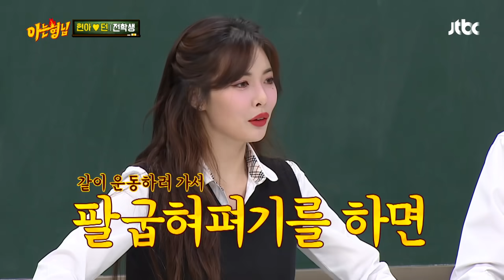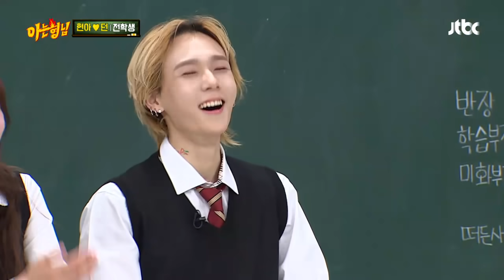난 아프지 않아! 매우 건강한 던의(DAWN) ′무한 푸시업′ (현아(HyunA) 뿌듯) 아는 형님(Knowing bros) 204회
너무 건강해서 사람들이 놀랄 정도라는 던
그렇게 시작된 던이의 ′무한 푸시업′
＂힙업된 거 보이지♥＂ 현아는 남친 무한 자랑 중ㅋㅋ
팔굽혀펴기하고 나니 이제야 혈색이 도는 던@′′@